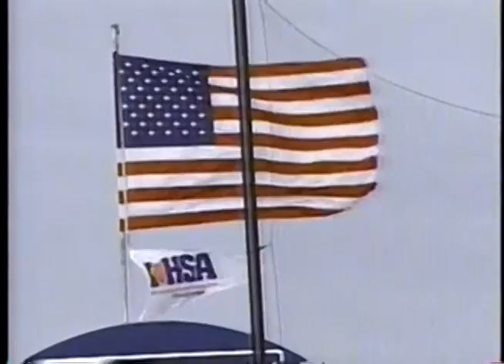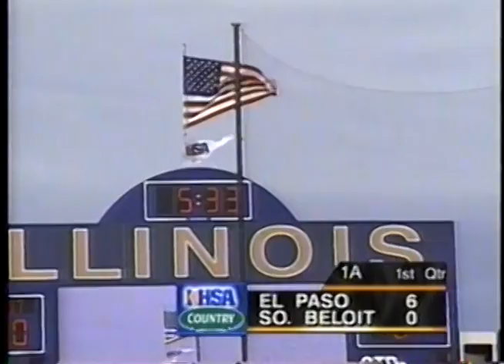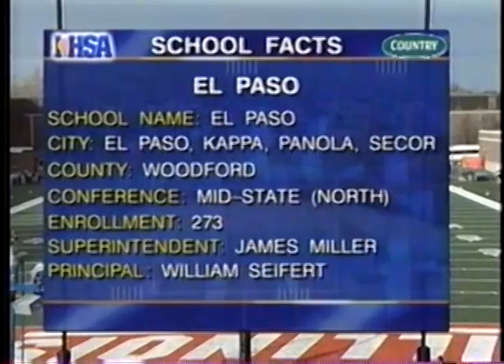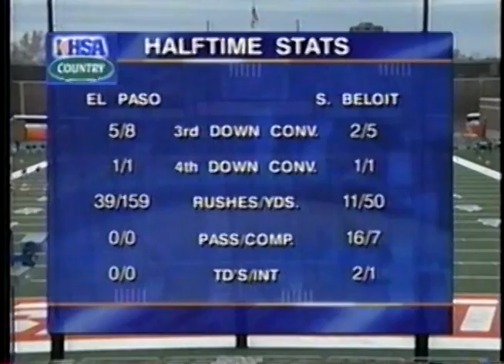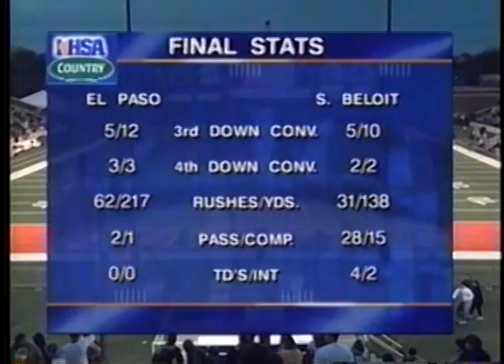2002 IHSA Boys Football Class 1A Championship Game: South Beloit vs. El Paso